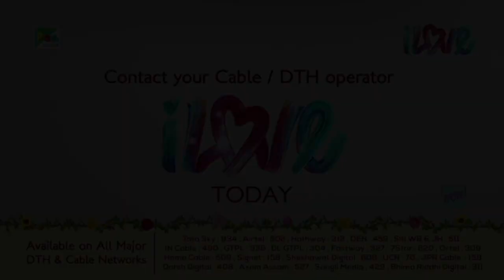Why Dronacharya Asks Eklavya For Thumb? | మహాభారత (Mahabharat) | B R Chopra | Pen Bhakti Telugu